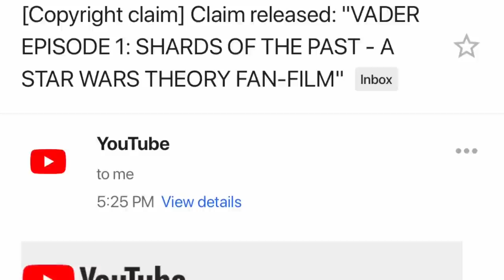We Won! Disney Bends The Knee & Releases Claim On Fan Film Vader!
Disney got a call from Lucas Film and got them to release the claim on the fan film vader!  Amazing News!